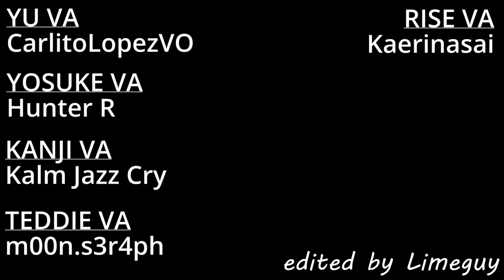I forgot to ask YOSUKE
not funny at all

edited by @Limeguy